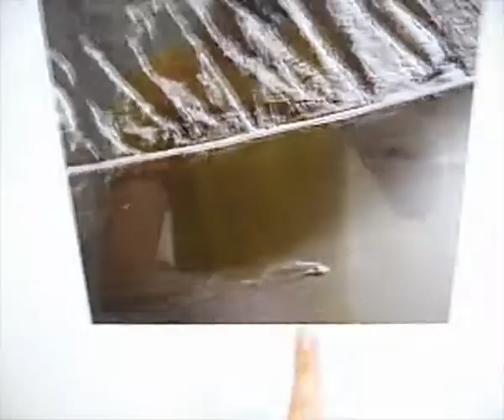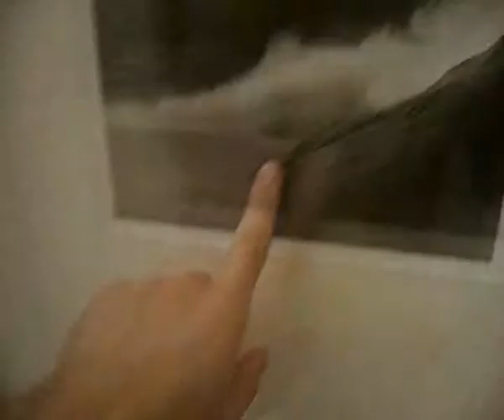voyage 02 iles feroe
26 novembre 2009  voyage 02  iles feroe